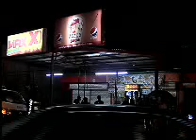OPERATIVO ASALTO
Un oficial de la Fuerza Pública y un presunto delincuente resultaron heridos luego de un extenso operativo para tratar de dar con los responsables de asaltar Pollos Pío Pío en Desamparados